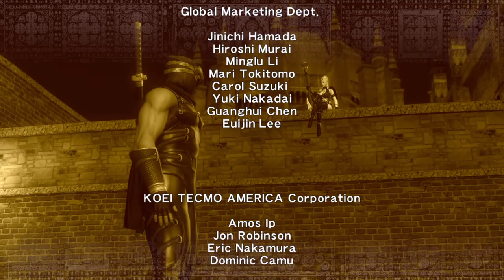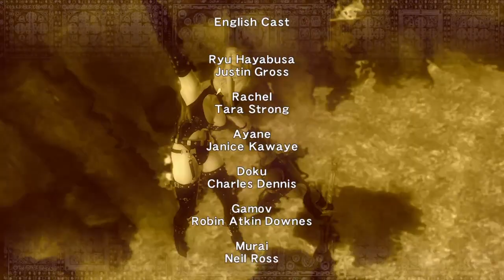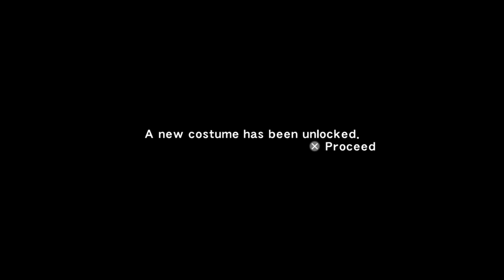NINJA GAIDEN Σ final boss, murai